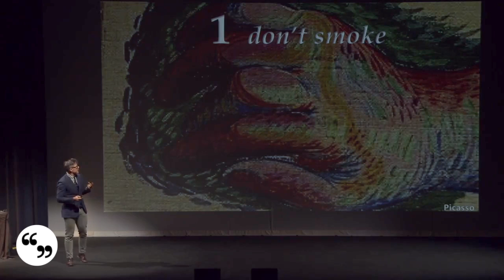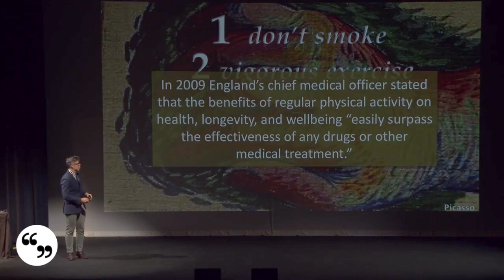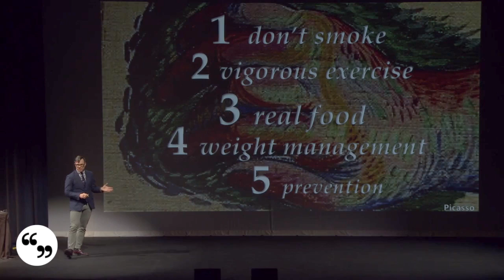Six keys to living a healthy life | Timothy Caulfield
Professor Timothy Caulfield is an unrivaled communicator who debunks myths and assumptions about innovation in the health sector—from research on stem cells to diets to alternative medicine—for the benefit of the public and decision-makers. He is a Canada Research Chair in Health Law and Policy, and a Professor in the Faculty of Law and the School of Public Health at the University of Alberta. He has been the Research Director of the Health Law Institute at the University of Alberta since 1993.